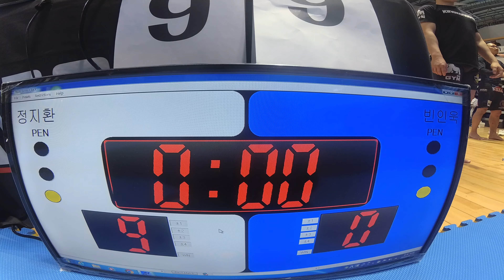Mat 6&7 경기 99 정지환 v 빈인욱 NO-GI BLUE 남성부 ADULT -77.0kg (리그로얄 7 부산 주짓수 대회 2019)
정지환(팀매드) v 빈인욱(marc 거제 빈스짐) NO-GI BLUE 남성부 ADULT -77.0kg 경기입니다.

리그로얄 2019년 시즌 일정:
2019년 리그로얄 챔피언십 - 12월15일 예정